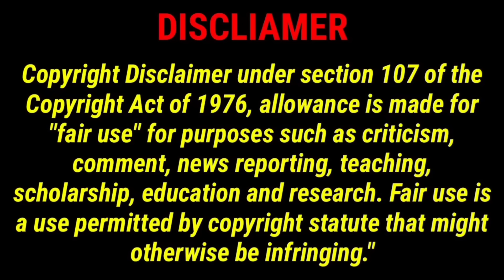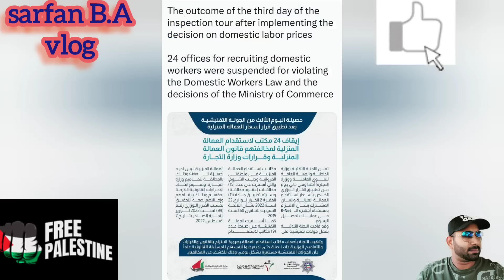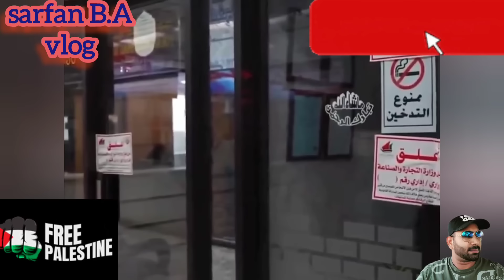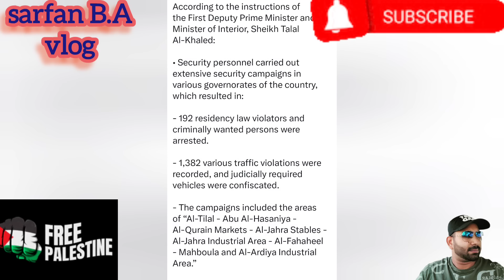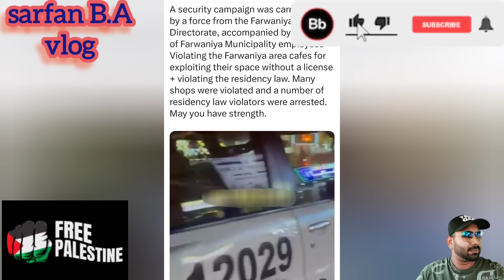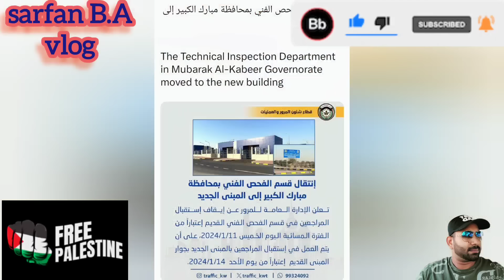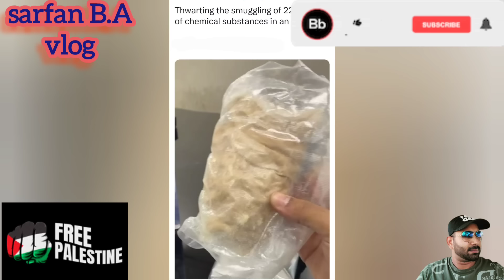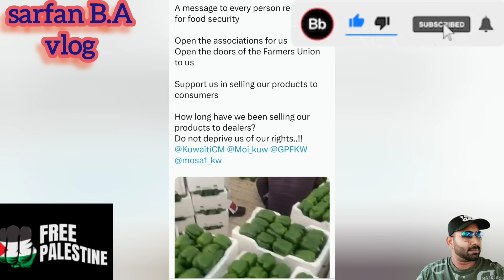🇰🇼📢🙏කම්කරුවන්ට සහය ඇමුතුම් සේවාව පත්කර ඇත👌😊